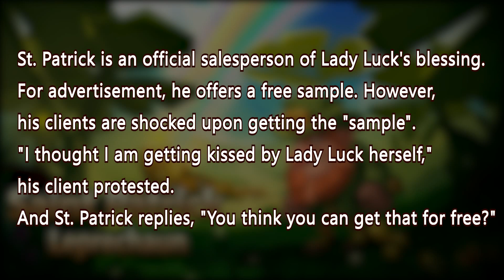Saint Patrick- Tactical Monsters